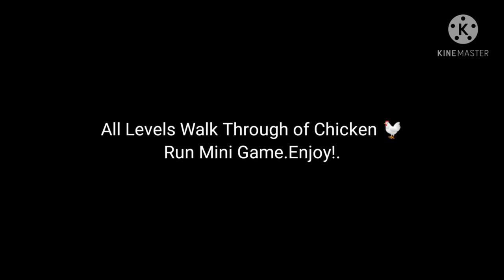All Levels Walkthrough Of 1,2,3,4 Player Games Chicken Run.||Quality Gaming YT.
My Last Video Link Impossible Level.